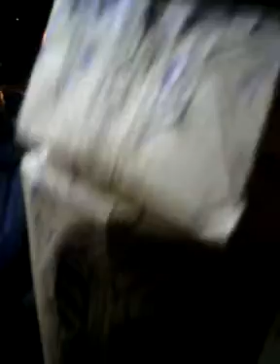Introducing our honorable Mayor, Mayor Micheal Bloomberg!! (Now, in Necky-Vision!!)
This was recorded outside of Karma Lounge, as the honorable (?) Mayor Micheal Bloomberg discusses taking away people's rights to making their own choices in what they consume. Oh, he makes a strong case for a possible fourth term (which he'll probably buy off, again).